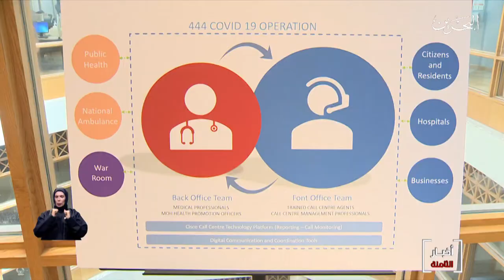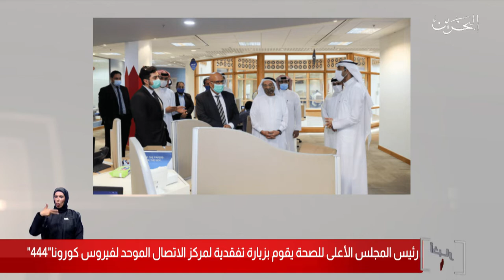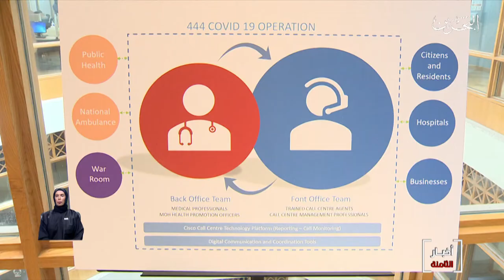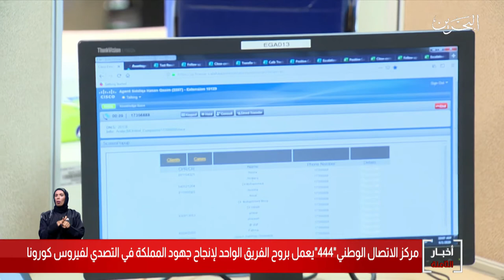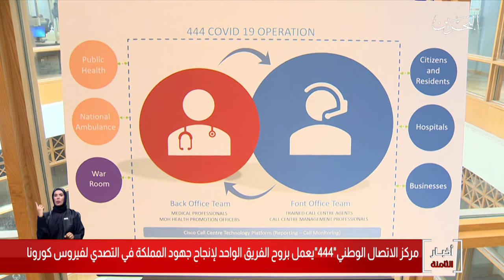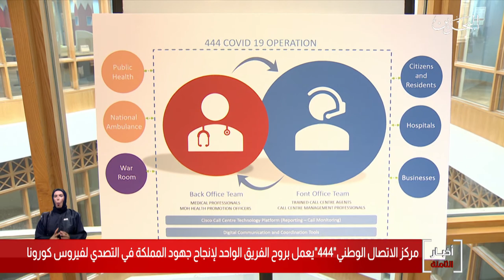البحرين مركز الأخبار : رئيس المجلس الأعلى للصحة يقوم بزيارة تفقدية لمركز الإتصال الوطني 01-06-2020